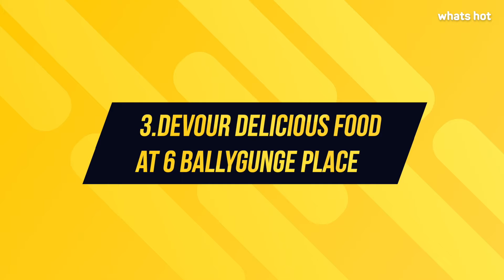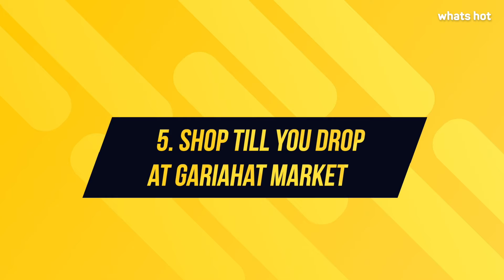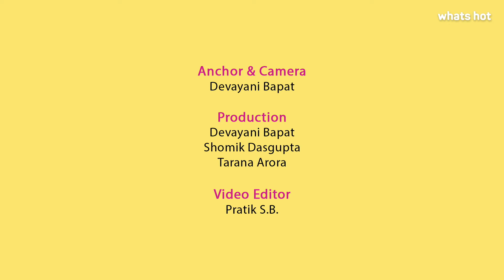Best Things To Do In Ballygunge, Kolkata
We're back as your neighbourhood guide to show you around some fun things to do in Ballygunge!

So, what are you waiting for? Let the fun begin cos 'dil maange more'!